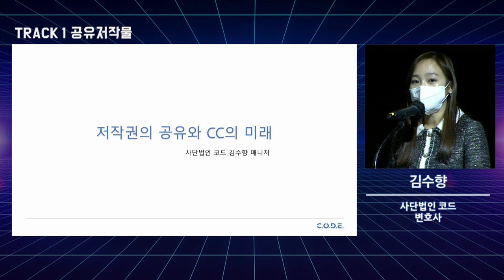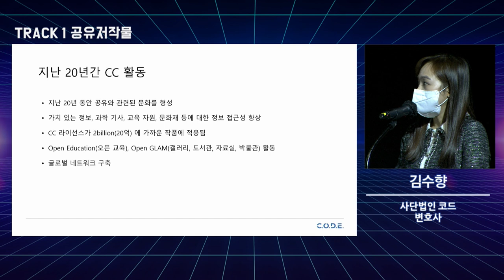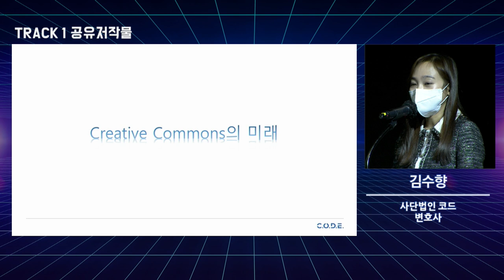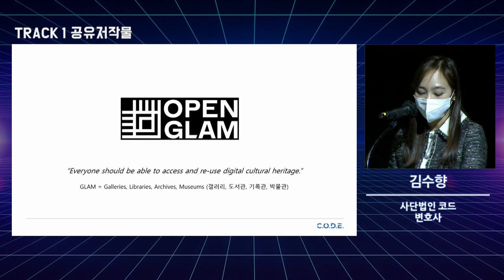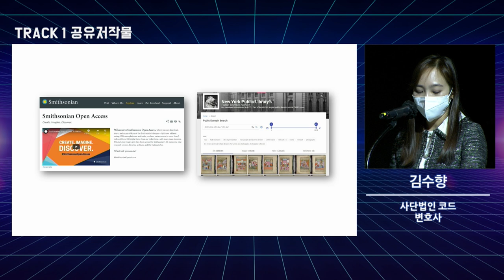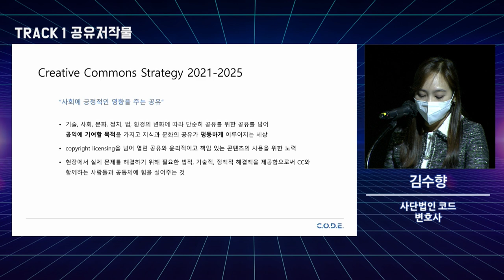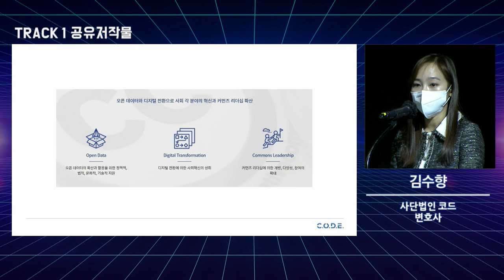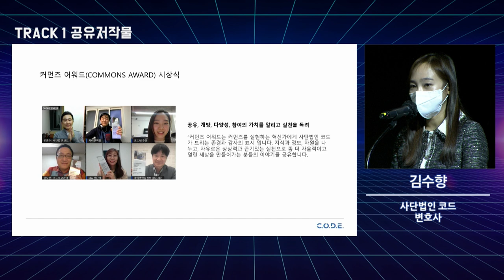2021 공유저작물 및 오픈소스 SW 라이선스 콘퍼런스 공유저작물 세션_저작권의 공유와 CC의 미래 (김수향 변호사) 저작권의 공유와 CC의 미래 김수향 변호사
2021년 11월 25일(목) 2021 공유저작물 및 오픈소스SW 라이선스 콘퍼런스 공유저작물 세션 두 번째 발제 영상입니다.

 - 연사 : 사단법인 코드 매니저 김수향 변호사
 - 주제 : 저작권의 공유와 CC의 미래